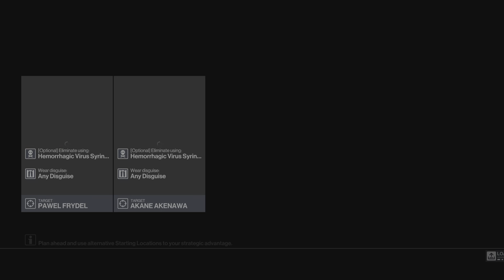HITMAN 3 - The Surgeons Year 2 (01:57)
Elusive Target / Hokkaido / Situs Inversus